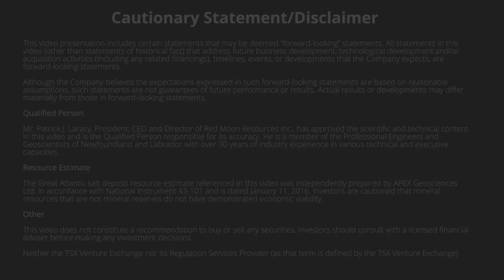Patrick Laracy explains how hydrogen is a key component of Canada's energy future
RedMoonResources.com | TSXV: RMK